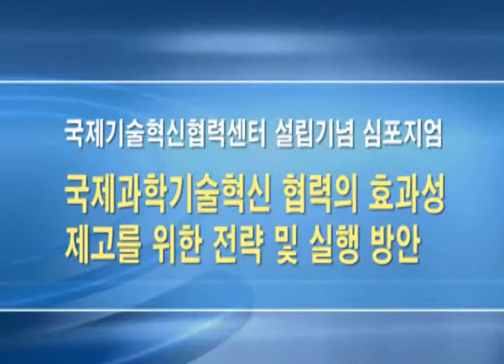[Panel Discussion 1] IICC Inauguration Symposium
■ Theme: Measures and Stratigies to Enhance the Effectiveness of International Science, Tehcnology and Innovation Cooperation

■ Panelists:
• Kyung Soon Song
• Se Won Chang
• Soon Ro Cho
• Mr. Artemy IZMESTIEV
• Prof. Jeong Heum Kim
• Dr. Sung-Gyu Kim
• Prof. Tae Joo Lee
• Prof. Johng Ihl Lee